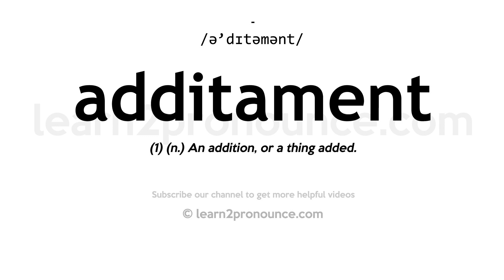How to pronounce Additament | English pronunciation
Learn how to pronounce Additament in English
ADDITAMENT
Pronunciation of Additament: /ə'dɪtəmənt/
Definition of Additament: (1) (n.) An addition, or a thing added.